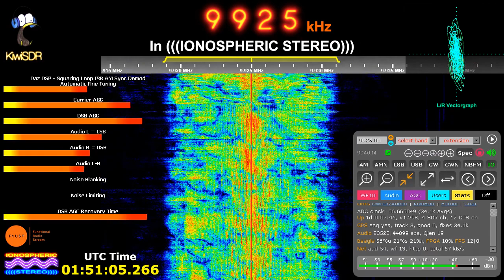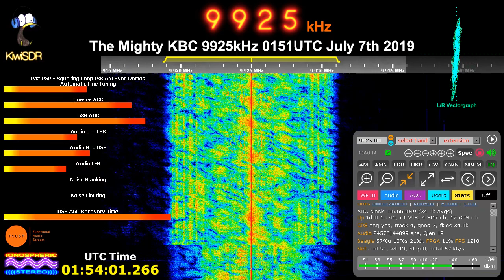AM Sync Demod - KBC 9925kHz 0151UTC July 7th 2019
The Owls! 🦉🦉🦉
Who? 🦉
That's right!!! 😁

KBC Radio's international shortwave broadcast, transmitted from Germany and received in New York using AM Synchronous ISB demodulation by the Daz DSP Demodulator!

Another Aussie music request, introduced by me - on... The Mighty KBC.

*** HEY! ***